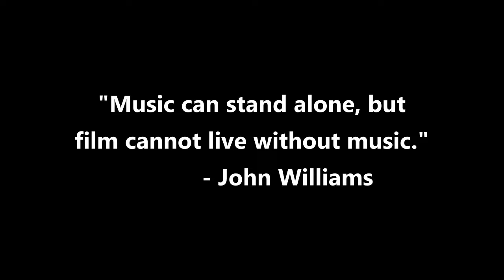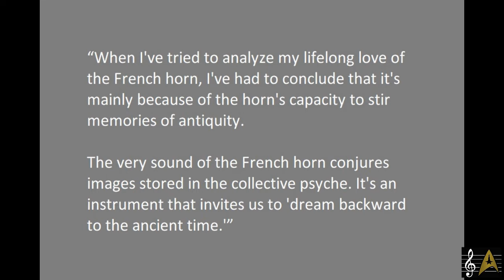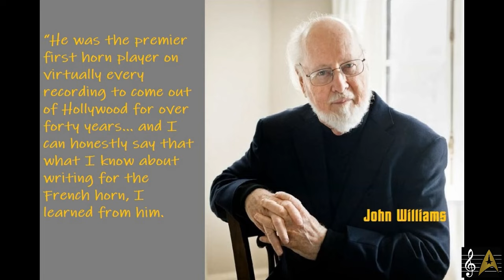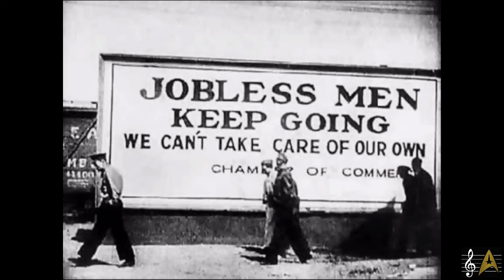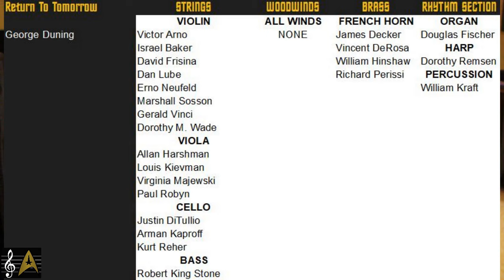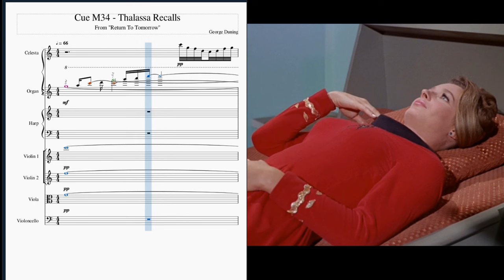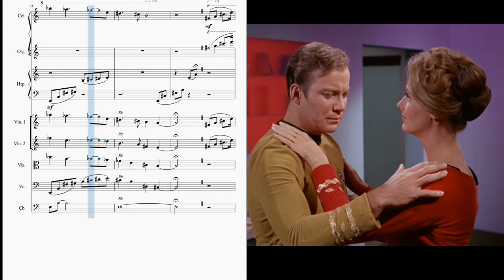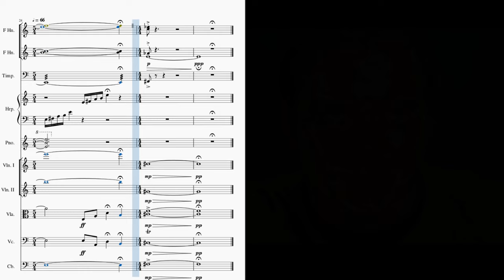Scoring Star Trek 14: George Duning, and the Hollywood Horns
A double feature! This special edition first explores some of the most important session musicians of Star Trek - the French horns! An historic look at the unique place these players held in American music production. THEN - a deep look into George Duning's partial score for TOS episode 51 "Return To Tomorrow"